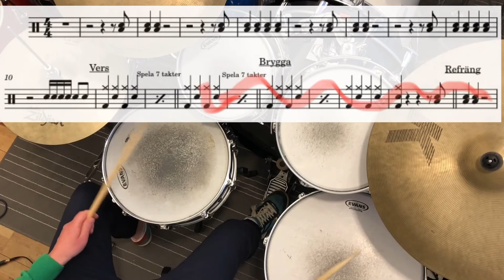Cobrastyle intro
Intro till låten Cobrastyle med bandet Teddybears.

Trumma lugnt:)